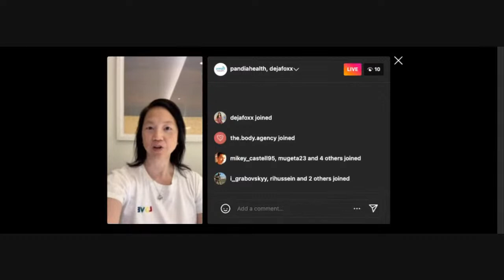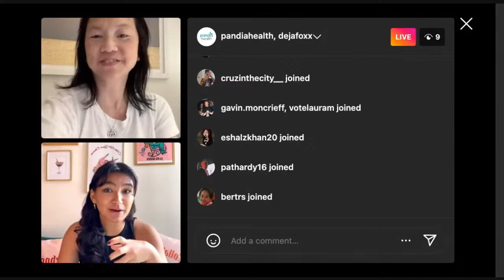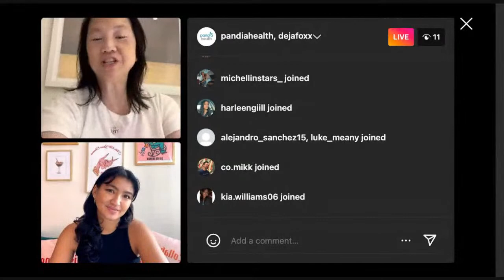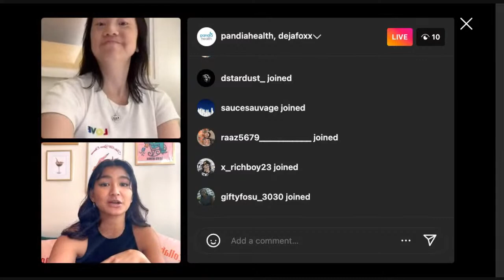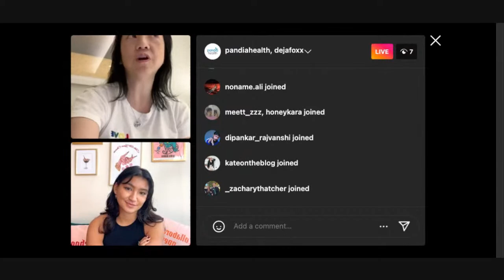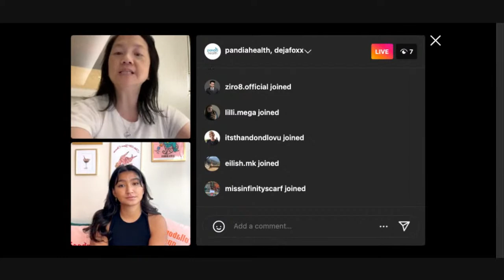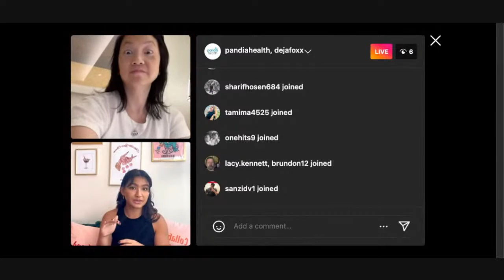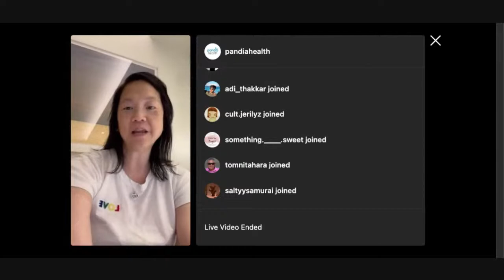Dr.Sophia Yen & Deja Foxx: Reproductive Health, Youth Advocacy & TurnUp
Join us for an IG Live conversation with Dr. Sophia Yen, co-founder of Pandia Health, and Deja Foxx to discuss TurnUp. These two influential voices will discuss the critical intersection of reproductive rights and youth activism, sharing insights and strategies to empower the next generation. Don’t miss this engaging live-stream event!